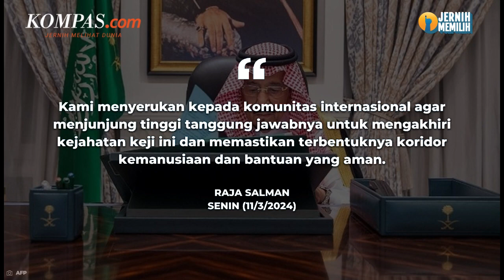Pesan Raja Salman, Kejahatan Keji di Gaza Harus Diakhiri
Raja Salman dari Arab Saudi dalam pesan Ramadhannya menyerukan agar komunitas internasional mengakhiri kejahatan keji di Gaza Palestina.

Menurutnya, wilayah Gaza yang dikepung Israel sejak 7 Oktober 2023 telah membawa sejumlah krisis bagi masyarakat Gaza.

Raja Salman turut bersedih atas situasi yang menimpa saudara seimannya di Palestina tersebut. Ia merasa perang itu harus diakhiri agar tak menghantui bulan suci Ramadhan bagi umat muslim di seluruh dunia.

Penulis: Albertus Adit
Penulis Naskah: Muhammad Dava Arrifa
Narator: Muhammad Dava Arrifa
Video Editor: Muhammad Dava Arrifa
Produser: Dandy Bayu Bramastha